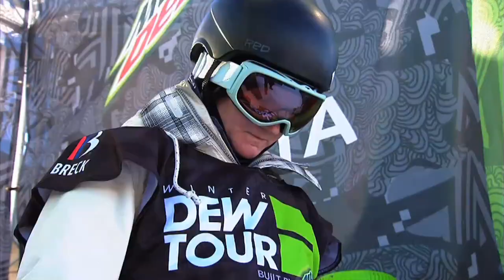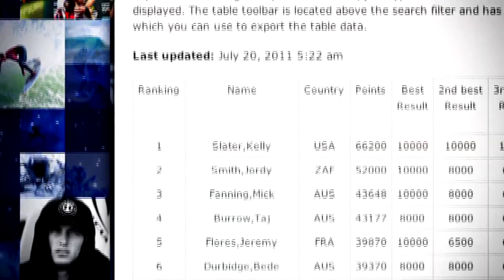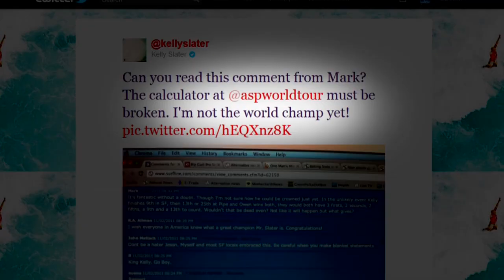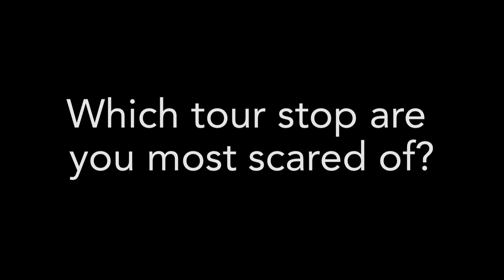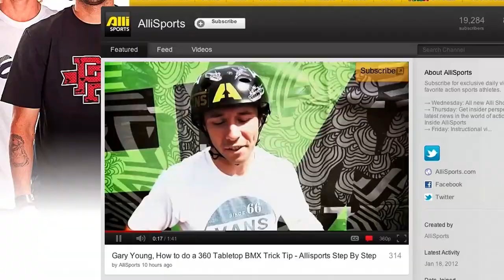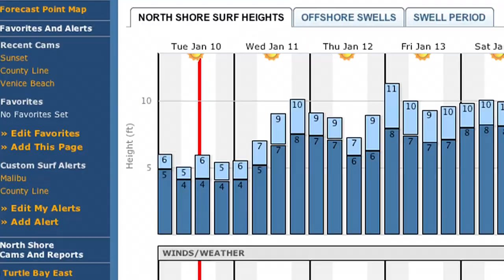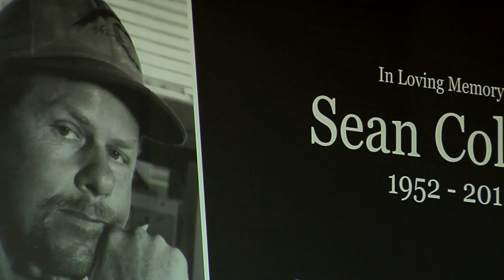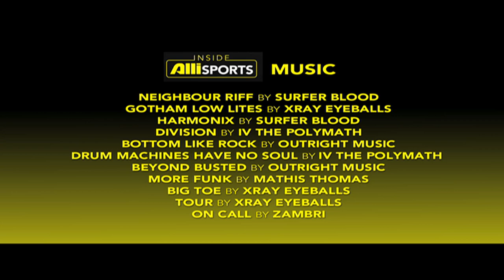Inside AlliSports Episode 1 Action Sports News - Shaun White Kolohe Andino Kelly Slater & More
New episodes of Inside AlliSports will be posted every week.

Tune in to Inside Allisports, where we cover the biggest stories in action sports from all over the globe, hosted by Pat Parnell and Angela Sun.

Watch as Shaun White launches the biggest backside air on record and get some commentary from industry insider and analyst Todd Richards on how White separates himself from the pack. That's not all. In this episode of Inside Allisports we hear from pro surfer Kolohe Andino, check in with the surfers on the ASP World Tour and hear Kelly Slater's perspective on clinching the title. Check out highlights of women pipe riders Kelly Clark, Gretchen Bleiler and learn what's in store for the Winter Dew Tour's Pantech Invitational. Find out who's favored to win among Torstein Horgmo, Louie Vito, Scotty Lago, Kevin Rolland and more.